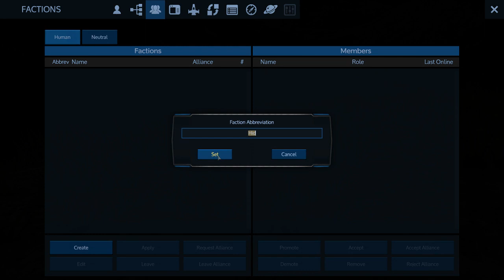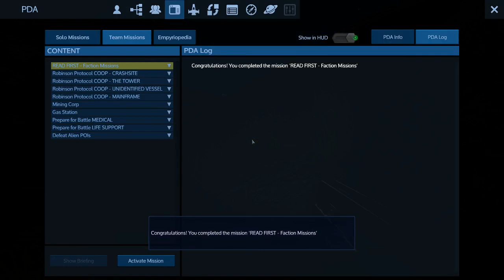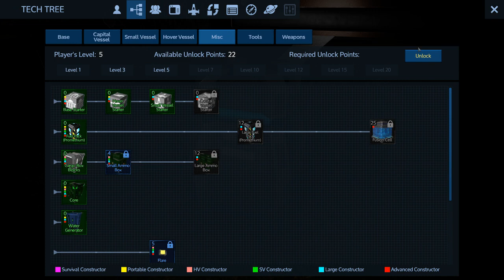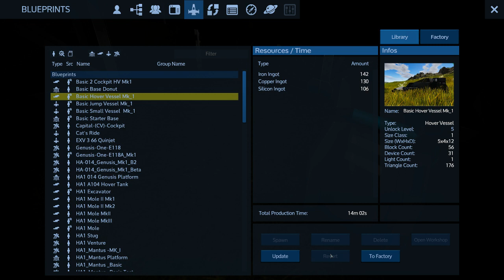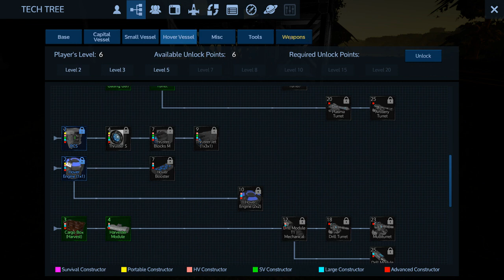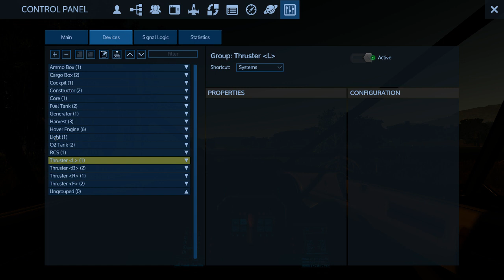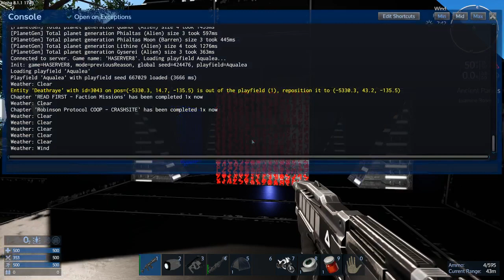Empyrion - Galactic Survival.... S8b E1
Lets Play!!! Empyrion - Galactic Survival. S8b E1 -- Watch live

New Server with more planets, three starter planets, and more.

ITS NEW